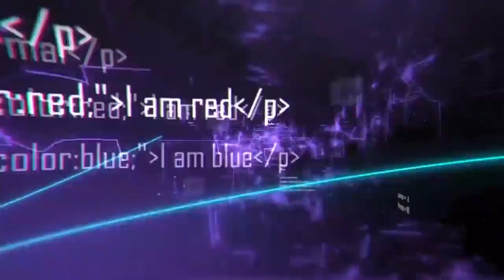犬は柵に引っかかり、身動きが取れなくなりました！この犬を助けに来たのは！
私たちは皆、犬が人間の最良の友であることを知っています。イヌたちは無条件の愛、献身、そしていつでも助けに駆けつけるという強い気持ちで、私たちを常に驚かせてくれます。同時に、犬は簡単に仲間と友達になる社会的な動物でもあります。